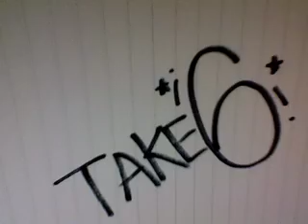Pictures and Pretend- Madison Kuntz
i recorded this with my family.
sorry that you can't see my face [i kind of did it on purpose].